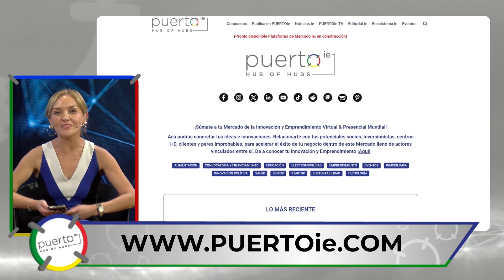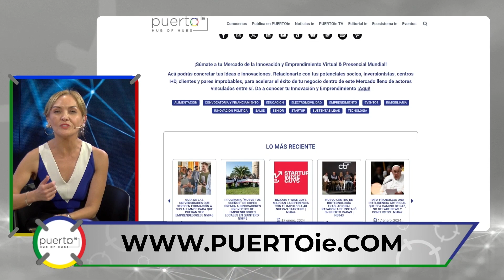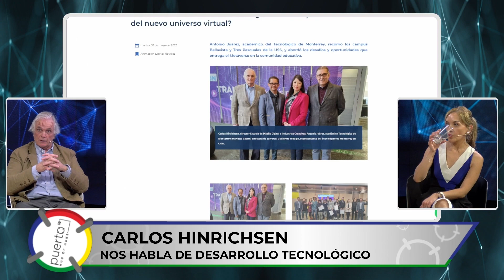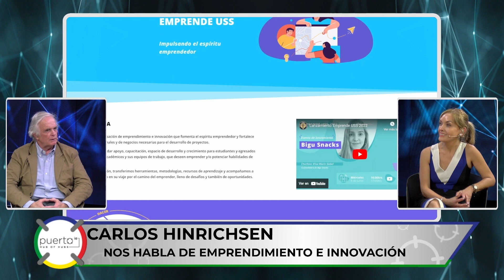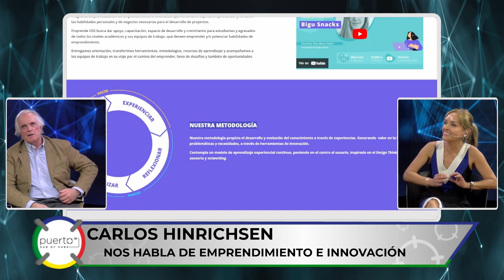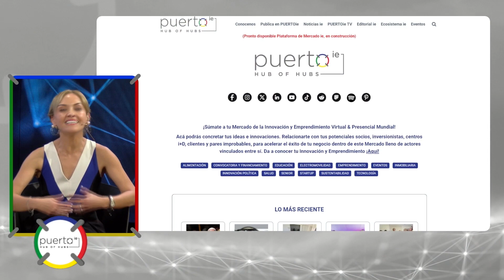CAMINO AL ÉXITO / CAPÍTULO 15 - CARLOS HINRICHSEN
Capítulo 15 / Entrevista a Carlos Hinrichsen